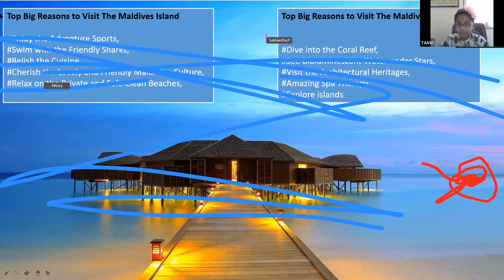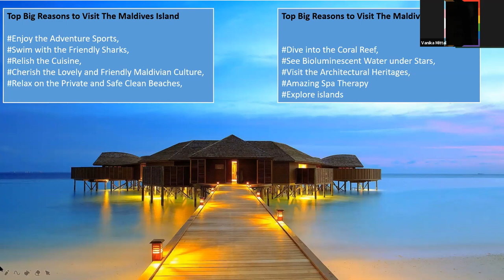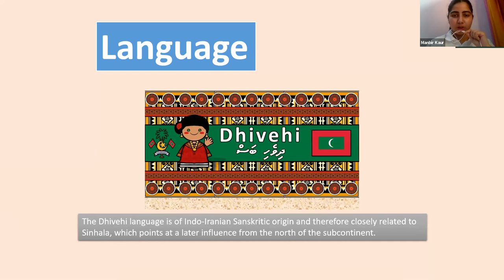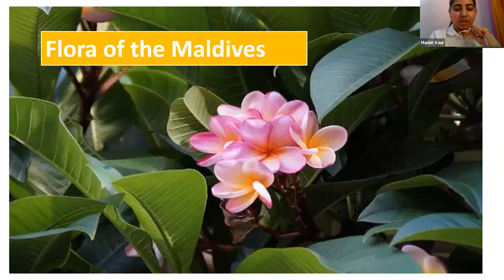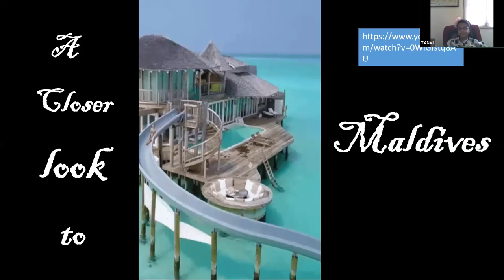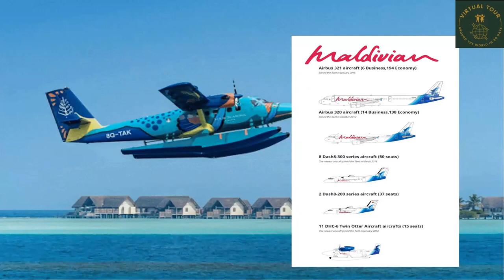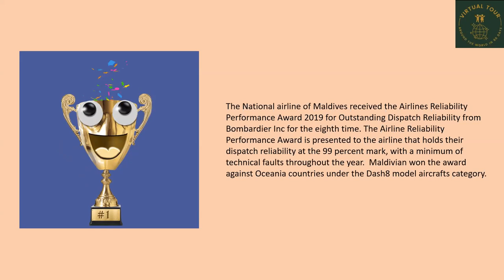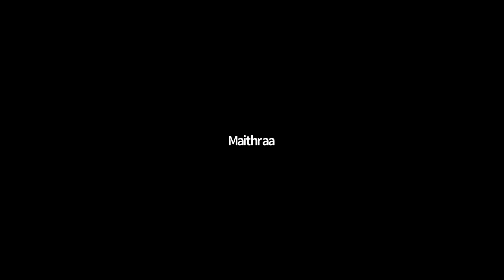Kids Virtual World Tour of Maldives 4 June 2021 with Manbir Kaur Bhawana Aggrwal Shruti Priya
Kids Virtual World Tour of  Maldives 4 June 2021 with Manbir Kaur  Bhawana Aggrwal Shruti Priya,   Donia Elizabeth, Akansha Sharma